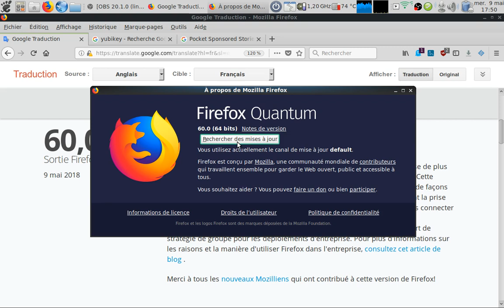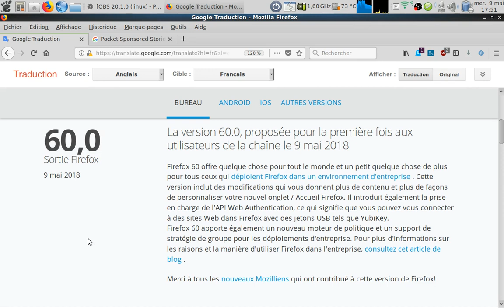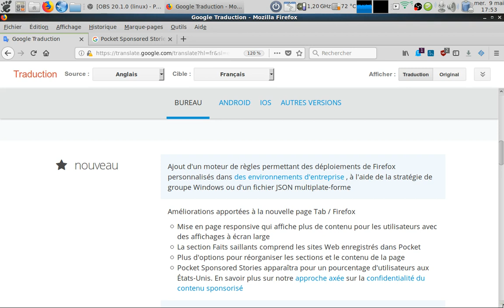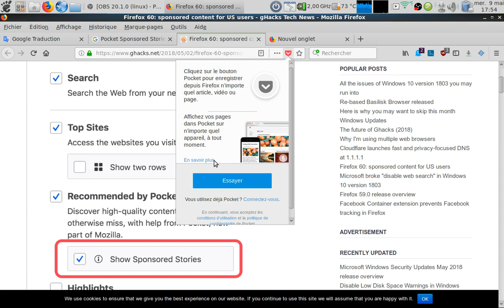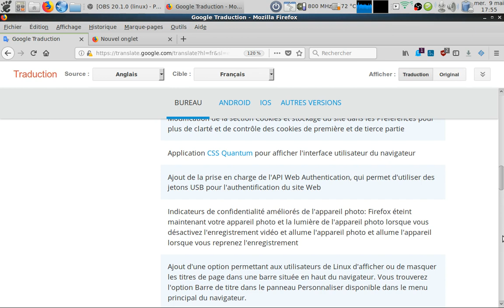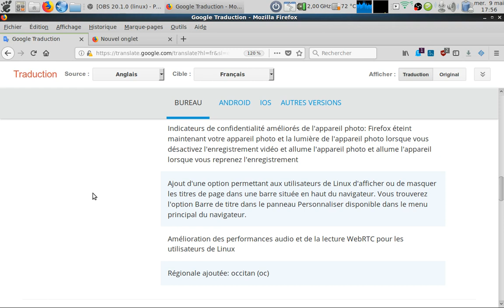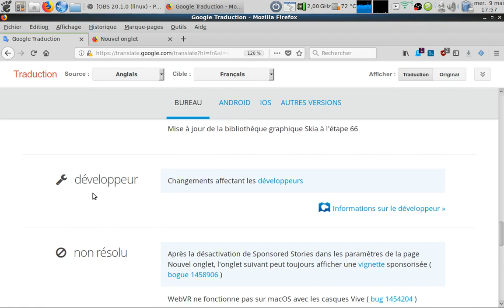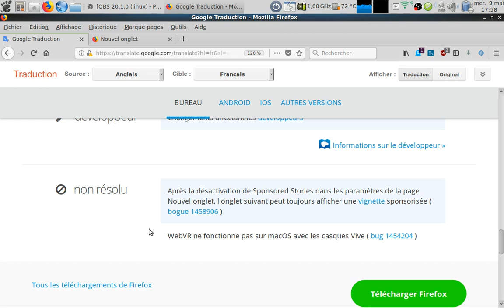Firefox 60 petite présentation # mode vacances #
Concerne pour l'instant les utilisateurs américain(e)s, pour le reste du monde "Wait & See".